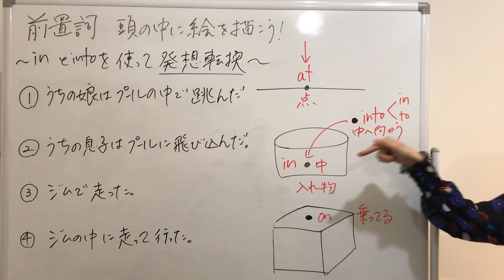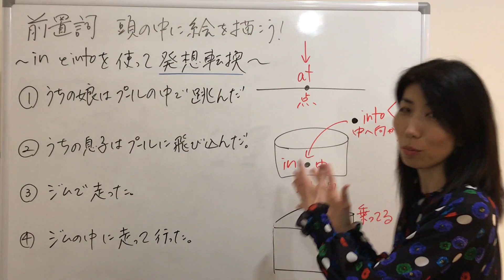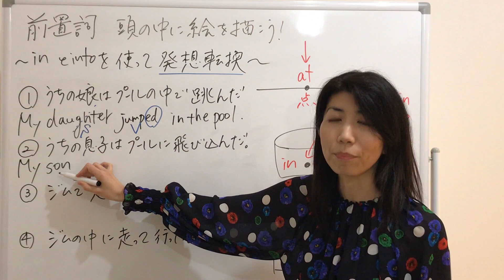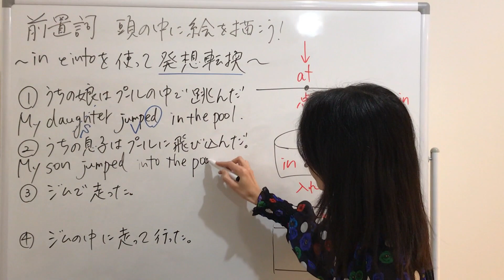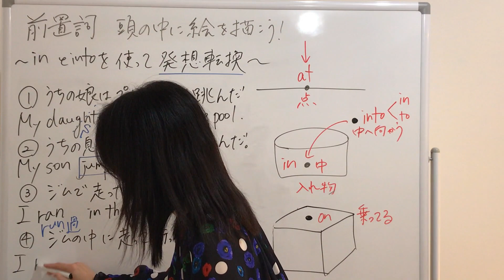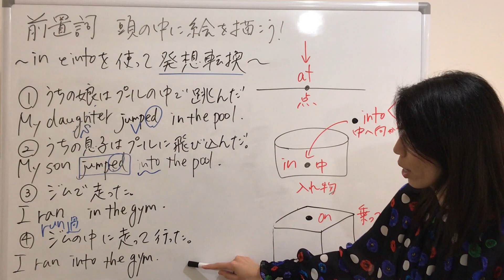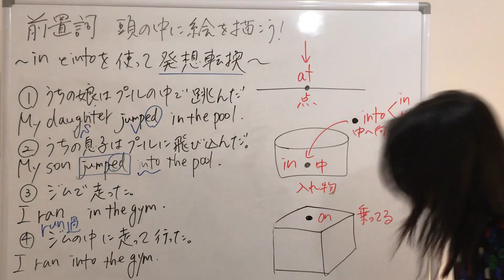【前置詞⑲】inとintoの違い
大西亜樹